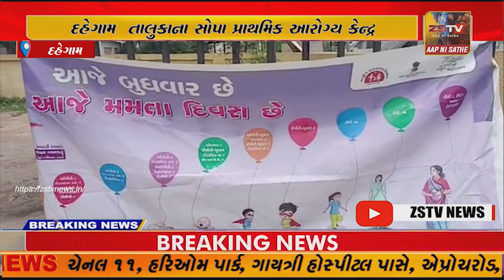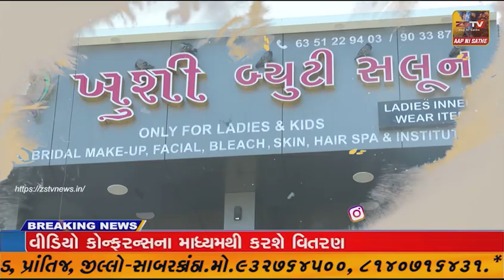સોપા પ્રાથમિક આરોગ્ય કેન્દ્ર ખાતે મમતા દિવસની ઉજવણી કરવામાં આવી